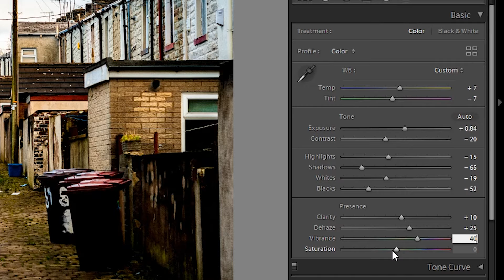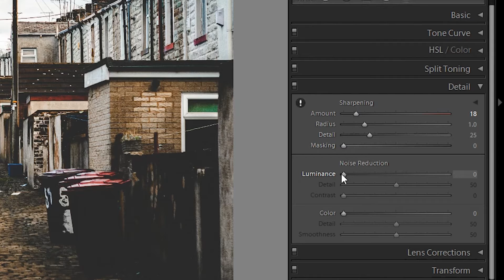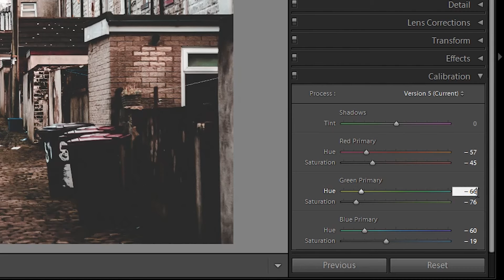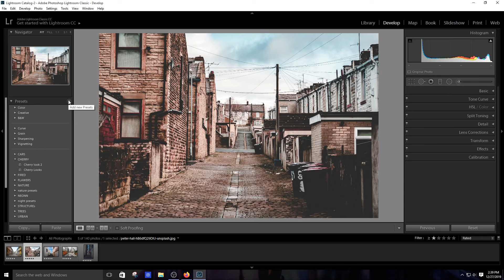How to edit Urban Photography - Lightroom Vintage Presets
Hey Guys In this Video I will be showing you guys how you can Edit Urban Photography
On lightroom PC same settings work on mobile too.

Sometimes Presets won't work on different images so try dabbling with the sliders

a little more and It will work out.

@ 2019 TRISTAM EDITS